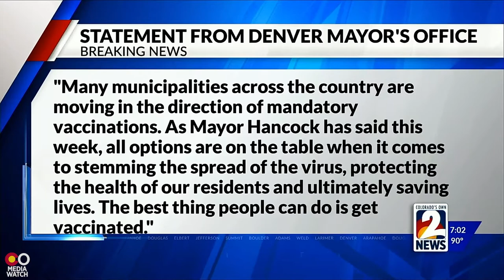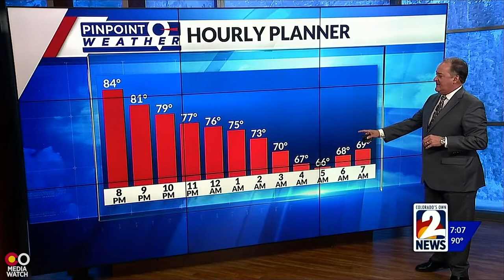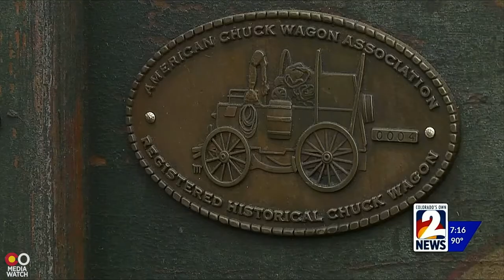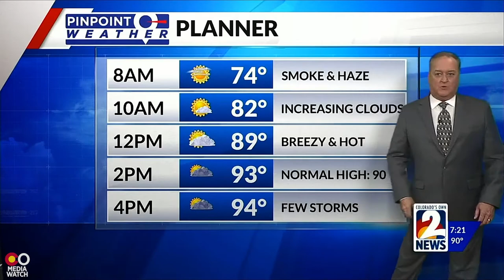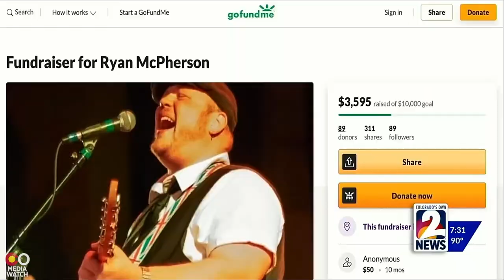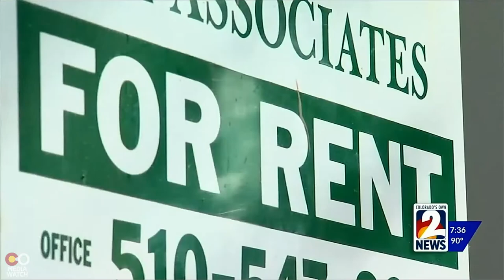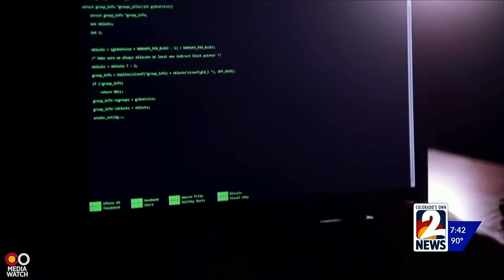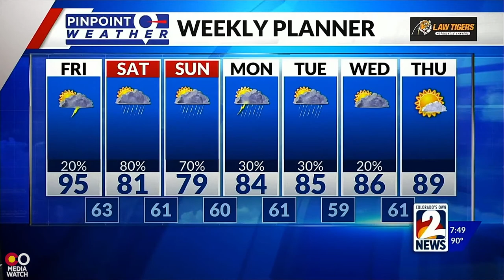KWGN - Channel 2 News at 7 PM - Open and Full Broadcast (July 29, 2021)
The full hour of KWGN's Channel 2 News at 7 PM on Thursday, July 29, 2021.

Anchors: Matt Mauro and Deborah Takahara; Meteorologist Dave Fraser; Reporters: Gabrielle Franklin, Michael Konopasek, Dan Daru

0:00 - A Block
10:10 - Coming Up
10:42 - Pinpoint Weather App promo
10:54 - Chris Tomer promo
11:00 - B Block
14:10 - Pinpoint Weather
18:22 - Coming Up
18:44 - Weather sponsor
18:52 - Daybreak promo
19:23 - Japan 2020/C Block
21:35 - Channel 2 News at 7:30 open/D Block
30:14 - Tomorrow morning on Daybreak
30:35 - E Block
35:09 - Pinpoint Weather
39:10 - Sports
43:14 - Close